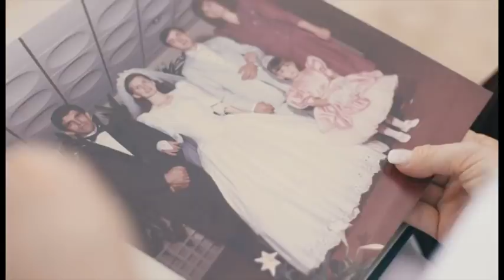Retrolife Rosangela e Douglas - Bodas de Prata